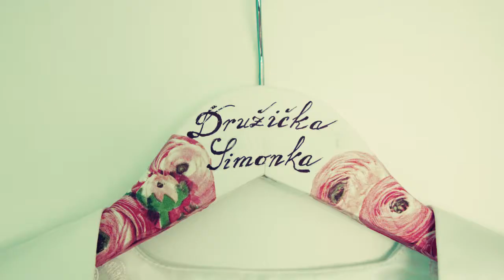Ivana a Marek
music: All of Me - John Legend (Cover By Jasmine Thompson)